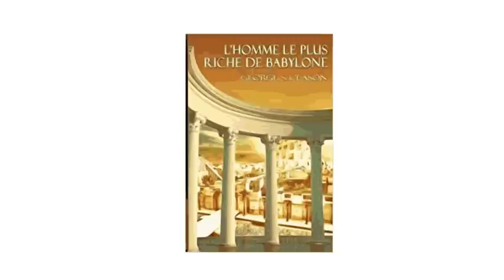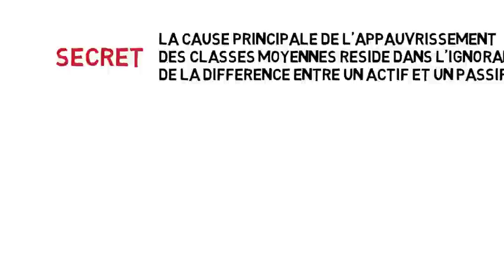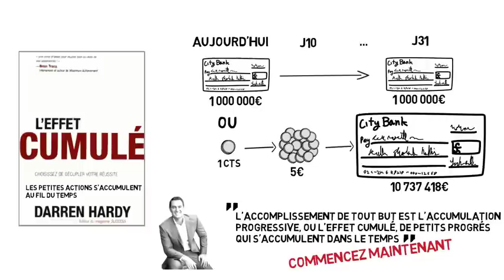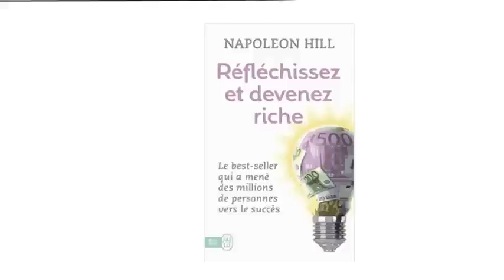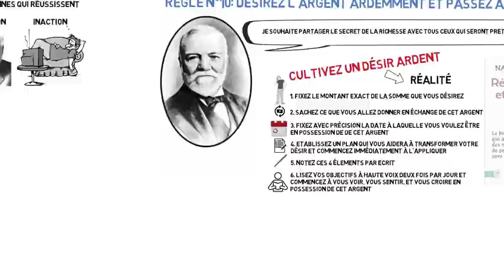Comment Devenir Riche - Top 10 leçons des 5 meilleurs livres sur l'argent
Voici cinq livres qui vont vous aider à atteindre votre indépendance financière et devenir riche. Ils sont faciles à lire et bourrés de bons conseils!

Pour recevoir mes recommandations de livres tous les mois par mail, cliquez

Le premier livre est Père Riche Père Pauvre de Robert Kiyozaki: incroyable histoire de l'auteur qui a grandi avec deux père, son père pauvre, qui est son père biologique, fonctionnaire, qui lui a appris que l'argent est la source de tous les maux, et son père riche, qui est en réalité le père de son meilleur ami d'enfance, parti de rien et devenu l'un des hommes les plus riches d'Hawaii.

Le second livre est l'Homme le Plus Riche de Babylon, une leçon passionnante sur la meilleur façon de gérer nos finances personnelles, qui nous est raconté sous la forme d'un conte à l'époque où Babylon était la ville la plus prospère du monde.

Les 3 derniers livres dont sont tirées ces 6 leçons sont: Réfléchissez et Devenez Riche de Napoleon Hill, L'Effet Cumulé de Darren Hardy, et The Millionaire Next Door, 3 autres livres fantastiques qui vous permettront de devenir expert en gestion de vos finances personnelles et d'accéder à la fortune.

Regardez cette vidéo pour en savoir plus et dites moi dans les commentaires ce que vous en avez pensé!

- The Millionaire Next Door (anglais)
- Père riche, père pauvre (français)
- L’effet Cumulé (anglais)
- L’Homme Le Plus Riche de Babylon
- Réfléchissez et Devenez Riche

Bonne lecture :)